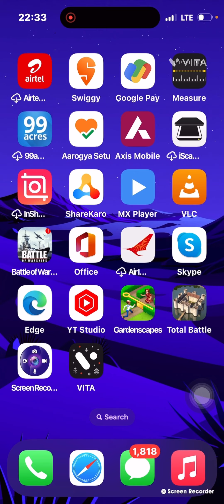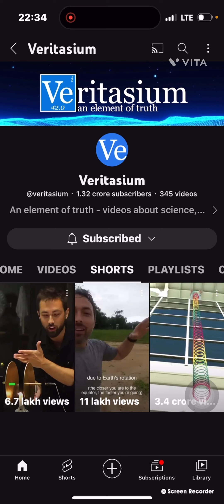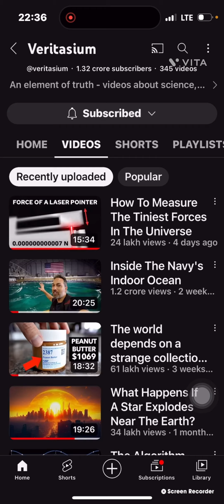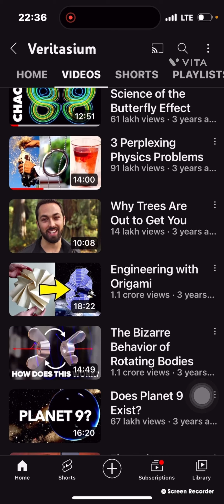harmful lead petrol gasoil famous youtuber